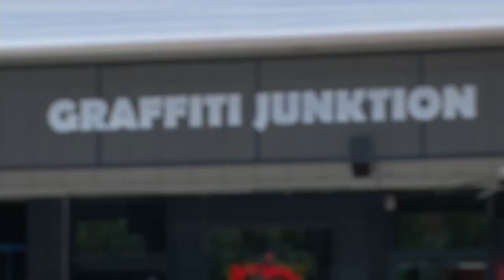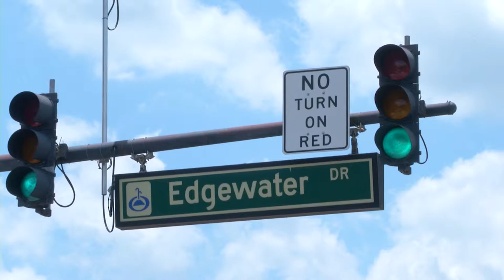Lunch Break with Orlando Magic broadcaster David Steele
Pat Welter sits down for lunch with Orlando Magic Hall of Fame broadcaster David Steele.  They talk favorite calls, is this anything and of course food.